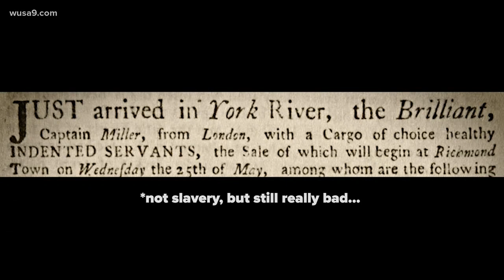The true history of Jamestown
Pocahontas and the true history of Jamestown is a lot darker than the movie.